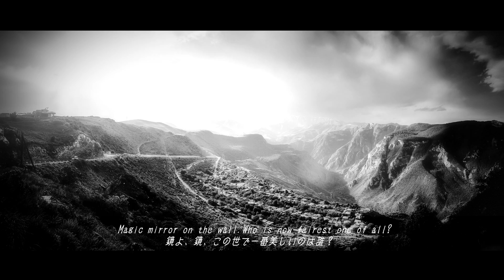The THIRTEEN「QUEEN」 (Music Video FULL Ver.)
The THIRTEEN
8th EP
『A World of Villains』
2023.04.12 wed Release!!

CD 全6曲+「QUEEN」Music Video
¥3,630-(tax in)
収録曲：Welcome to the Villains World / QUEEN /
I WANNA BE LOVED BY YOU /
ANGRY / DARK HEROS / The Snow Evil will perish

Welcome to the Villains World #0
4月9日(日) SHIBUYA REX

The THIRTEEN tour2023
「Welcome to the Villains World」

4月23日(日)　横浜BAYSIS
4月29日(土)　広島SECOND CRUTCH
4月30日(日)　福岡DRUM SON
5月6日(土)　名古屋ell.SIZE
5月7日(日)　静岡Sun-ash
5月13日(土)　京都MOJO
5月14日(日)　OSAKA RUIDO
5月19日(金)　高田馬場CLUB PHASE
5月28日(日)　仙台enn3rd
6月10日(土)　岡山IMAGE
6月11日(日)　徳島club GRINDHOUSE

TOUR FINAL
6月23日(金)　赤羽ReNY alpha